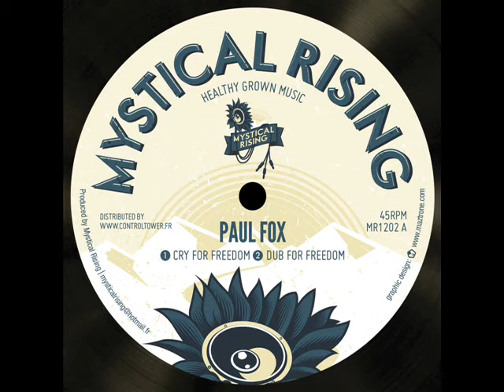PAUL FOX - CRY FOR FREEDOM + DUB FOR FREEDOM (SONG PREVIEW)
Vinyl MYSTICAL RISING    MR1202 A
Created & Mixed by DUB JUNIOR
Distributed by CONTROL TOWER
Available this summer 2013